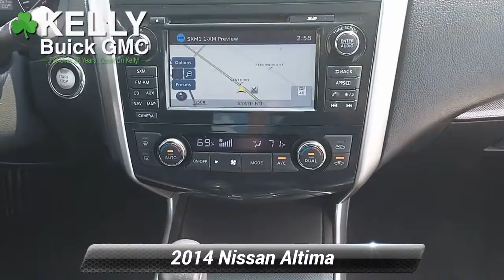Used 2014 Nissan Altima 2.5 SL, Emmaus, PA SP5558A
KellyCarBuickGMC.com

Power Sunroof, Leather Interior, Heated Seats, Bluetooth Hands Free Phone System, Fully Serviced with Brand New PA Inspection, Power Drivers Seat. 2014 Nissan Altima 2.5 SL 2.5L I4 DOHC 16V CVT with Xtronic FWD Super Black ClearcoatRecent Arrival!Our Risk Free story includes: 1) 3 day or 150 mile money back guarantee. 2) 30 day or 1500 mile replacement guarantee. 3) We'll show you our 150 point inspection in writing, and signed by one of our factory certified technicians. 4) We've been in the Lehigh Valley since 1967, we'll be here tomorrow. 5) Live Market Pricing: To assure you of the best value for your dollar. Come find out why Kelly was voted the best place to buy an used car in the Lehigh Valley... ***Kelly Buick GMC in Allentown - Your New Buick GMC and Used Car Dealer Serving Easton, Nazareth, Allentown, Emmaus, Bethlehem, Reading and the Pocono's***

[RLVID:7391:25b577826bc7cca1:69033d69e6cdd46a:1]